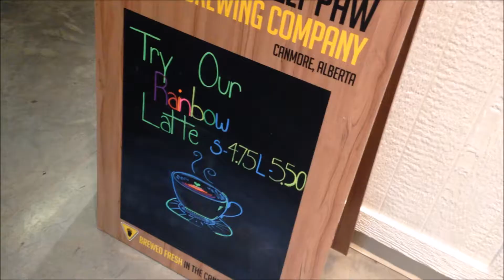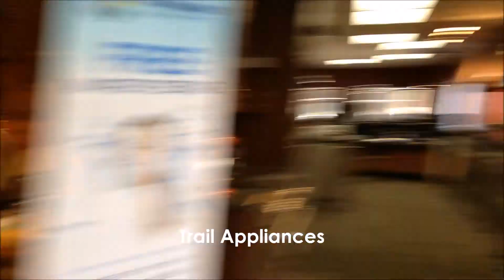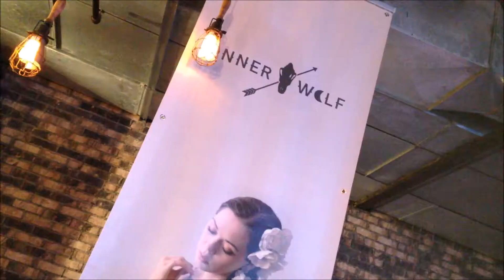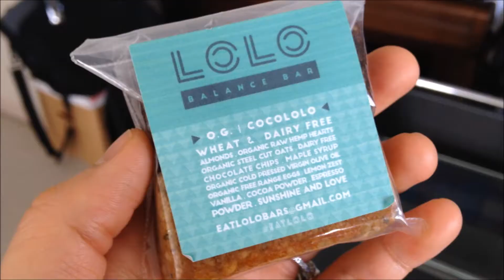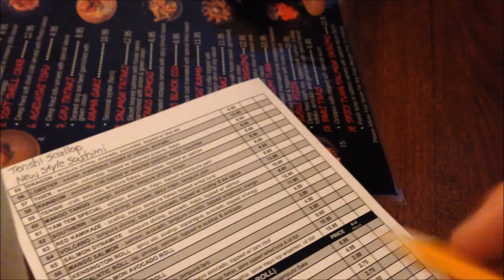Vlog 9: Rainbow Lattes, Commonwealth Collectors Club, Broken Butt?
Follow Me =]
Snapchat: @bebeazn (Journey of Wellness)

MUSIC
DEV KEV- Invincible

Mike Toe- Imagine
Mike Toe- Live My Life